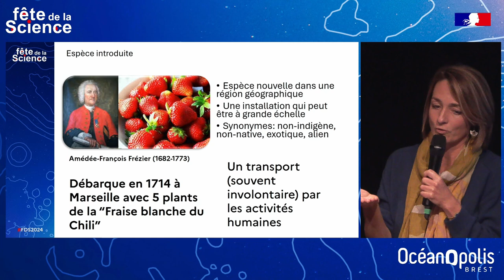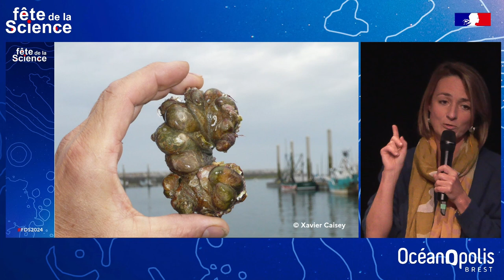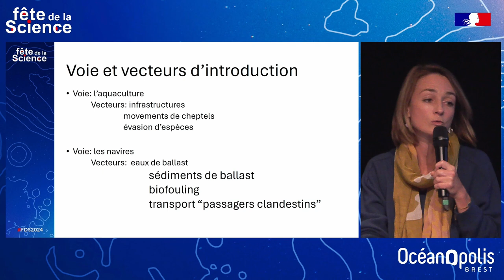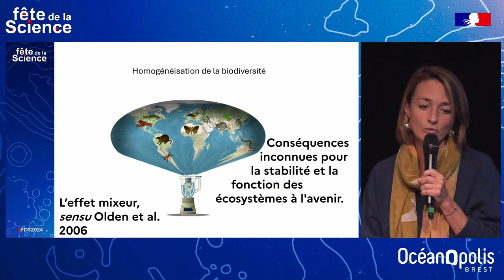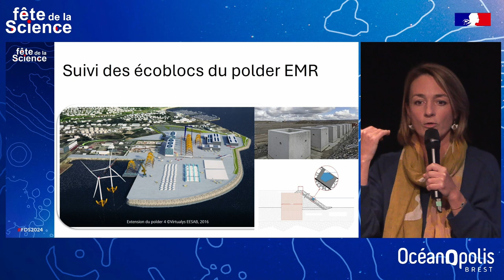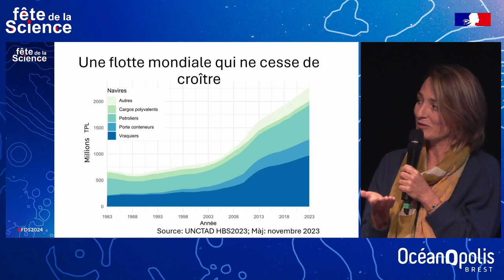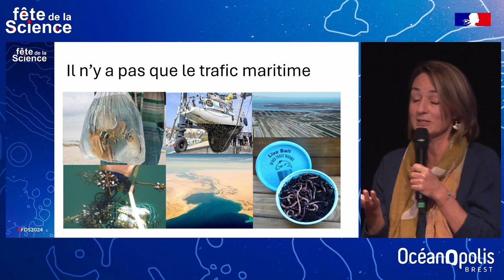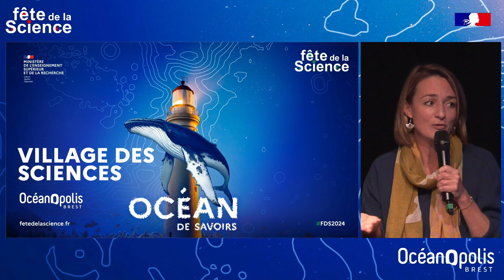Conférence – Face à Amelia Curd : l’introduction d’organismes marins via les activités humaines.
Le transport maritime joue un rôle prépondérant dans le commerce mondial, assurant à lui seul plus de 85 % du transport de marchandise.

Toutefois, il arrive, qu’en plus de transporter leurs marchandises habituelles, les navires servent de support à des espèces exotiques pour traverser les océans. Elles s’invitent alors dans les communautés vivantes locales bouleversant les écosystèmes.

Comment les espèces voyagent d’un océan à l’autre ?
Quelles conséquences sur les écosystèmes indigènes ?
Comment peut-on pallier ces bouleversements ?

👨‍🏫 Intervenants :
- Amelia Curd, chercheuse en écologie benthique, DYNECO (Laboratoire Dynamique des Écosystèmes Côtiers), Ifremer.
- Stéphanie Germain, rédactrice en chef déléguée, Ouest-France.